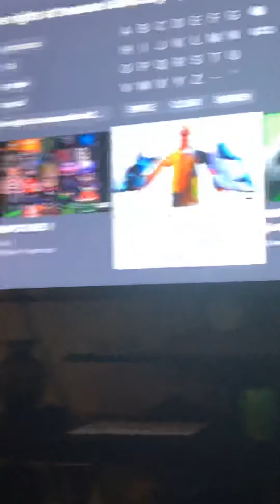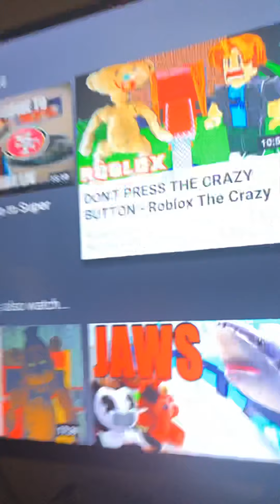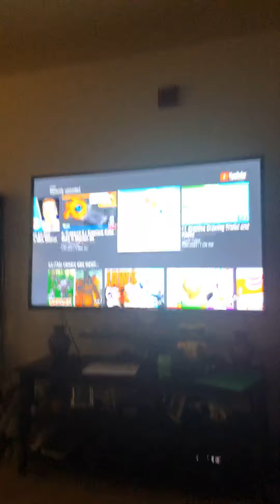Chapter 20 what is wrong with Boris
Hey guys what is actually wrong with it it’s like he is show me jump scares for no reason yeah I’m not gay and then he’s just like oh goesYeah she says oh God it’s not a goes yeah so yeah I forgot one thing that would might happen let’s hope we do something for that thing me let me know in the comments and be safe outside kids